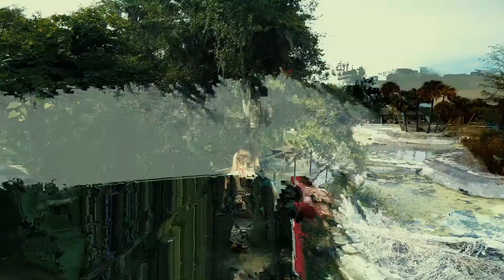Devil's Den Spring (Orlando, FL, U.S.A)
Journée à Devil's Den Spring (Orlando, FL, U.S.A) Avec Franck, Manon, Maréva, Anne, Nicolas